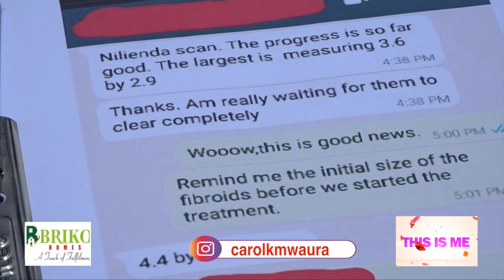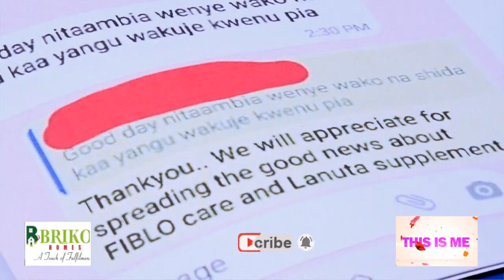I had 8 fibroids; my first boyfriend said he can't pay dowry for me. Herbs made me a happy mother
Back in campus, about 10 years ago was when Mary Muthoni was diagnosed with 8 fibroids in her uterus and her doctor advised her to quickly get a baby.
Luckily she was in a promising relationship and within no time, she concieved, a joy that was short lived as she lost the pregnancy at only 8 weeks.
" Why did you bring us a college girl who has already wasted her body? This one will never bear you a child", Muthoni recalls how her first mother-in-law scolded her son over their relationship, which ended prematurely.

Muthoni narrates a story of being childless for years, until when she discovered herbal medicine, attributing the treatment to the joy of being a mother, soon after getting into her second marriage.

NOTE THAT: Muthoni's story is not meant to disqualify the treatment of fibroids through surgery, but it is meant to represent the group that has used herbs and succeeded.